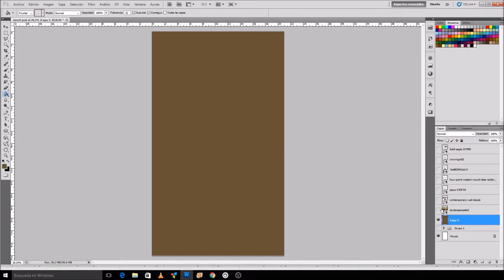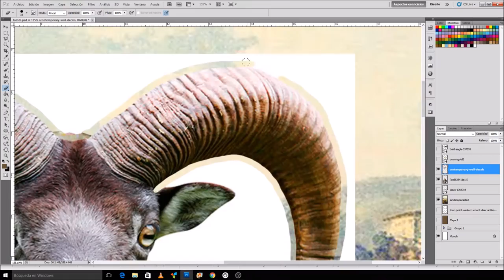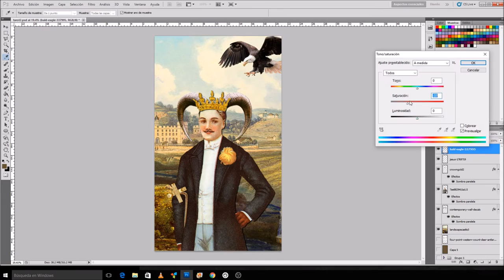Time Lapse Collage art // #4 The Emperor Tarot Card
In this video I'm going to show you how I made the Tarot Card The Emperor.

***SHOPS***
► TicTail (Signed limited edition prints)
► Redbubble (Dress, skirt, stickers, home decor…)
► Society6 (prints, t-shirts, bags, shower courtains, towels…)
► Curioos (Exclusive editions prints, Disk prints, Die-cut prints…)
► LiveHeroes (sweaters, kids clothes, crop tops, swimsuits…)

*** COMMENTS***
If you have any questions or are interested in making a new video do not hesitate to leave a comment here below!
I will answer as soon as possible! ;-)